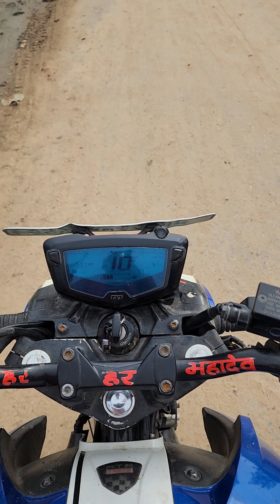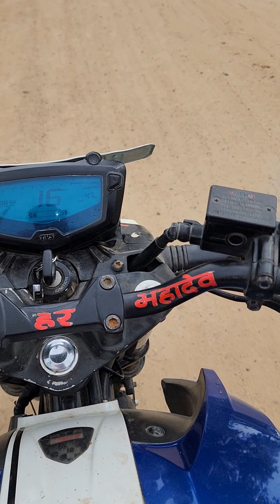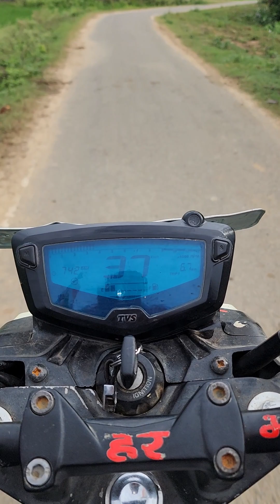Bike tour in Village to Village रास्ते मे बहुत कुछ दिखेगा.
andhari surya mandir to dharampur Village bike short tour
rider_HD